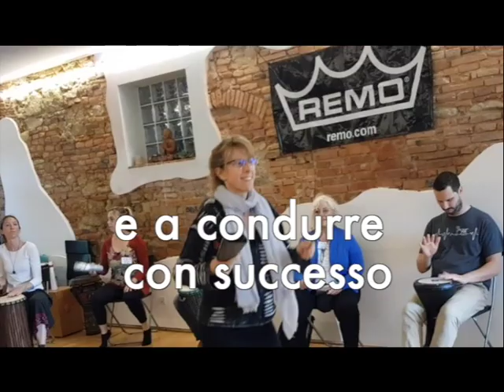3-Day Drum Circle Facilitator Training di Village Music Circles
Impara a facilitare eventi ritmici di successo!

Questo training di permette di:
Condividere la gioia ed il potere del ritmo
Scatenare il sorriso in bambini ed anziani
Educare al benessere e alla musicalità
Rendere più eccitanti i tuoi eventi
Migliorare il risultato dei training aziendali
Nutrire e rafforzare la tua comunità

L’unico corso di formazione in Italia certificato da
Arthur Hull/Village Music Circles
ed accreditato al Ministero dell’Istruzione per l’alto valore educativo.
Erogabile con Carta del Docente